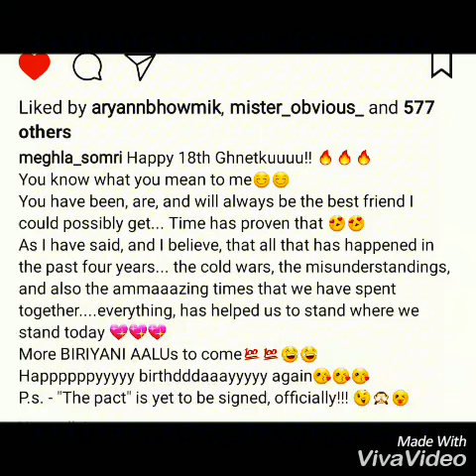Meghla Dasgupta and Rwitobroto Mukherjee vm...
A small gift for them.